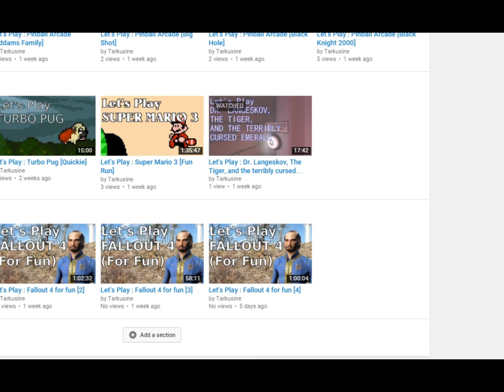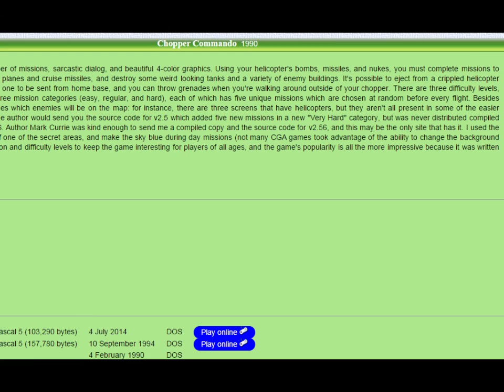Let's Play : Chopper Commando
A real classic indy game. For such a simple and small game, it packs a ton of fun!